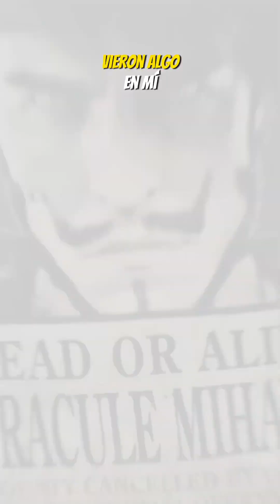Mihawk en México - Entrevista a Steven John Ward (Live Action One Piece) - ViveLaConCo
Tuve la oportunidad de hablar con Steven John, actor que interpreta a Mihaw en el Live Action de One Piece de Netflix. En su visita a Guadalajara al evento de ViveLaConco, Steven nos habló sobre su experiencia en México y sus antiguos proyectos.